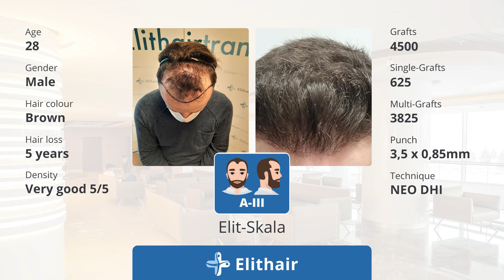Hair Transplant Before and After - Month by Month results Elithair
Month by month results of Didac hair transplant over an 12-month period. In this video, he shows his before and after hair transplant transformation, as well as pictures during the healing stage. The final result will be visible after 12 months.

A little insight into Elithair:
Elithair is a company that offers hair and beard transplants in Turkey. Elithairtransplant is very advanced and highly regarded in the field of hair and beard transplant in Istanbul. Elithair works with Doctor Balwi, who is very well known in the hair transplant and beard transplant industry. We also work at the İstinye University Hospital, which is recognized as one of the most advanced clinics in Europe. Dr. Balwi has years of experience in the field of hair and beard transplants and has operated on more than 50,000 patients so far.

The process of beard hair transplantation at Elithair
On the first day, the Elithairtransplant team will transfer you from the airport to the clinic. The blood test is generally done the day before the beard transplant. After the blood test, the patient is driven to the hotel for check-in. On the second day, the beard hair transplant takes place. After the beard transplant, the patient is driven back to the hotel. Should the patient spend more nights in Istanbul, the first beard wash can take place in the clinic usually this is 72 hours after the beard transplant